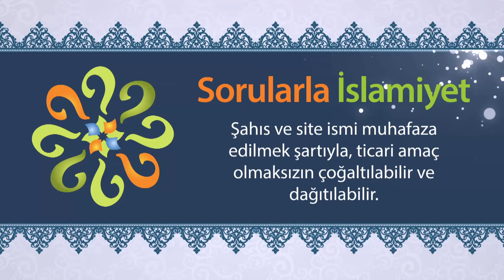"La ilahe illallah" ne demektir?